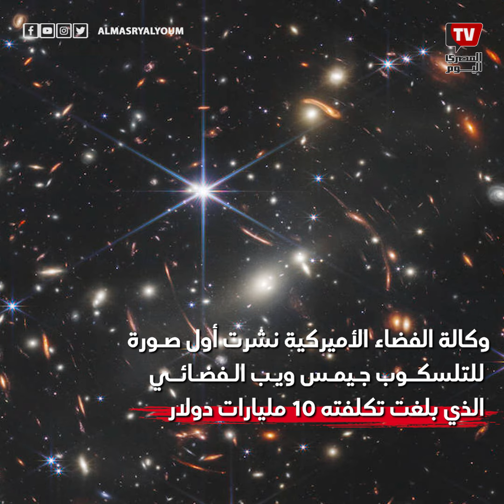نجوم وعوالم أخرى.. ناسا تكشف أعلى الصور وضوحا للكون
مونتاج : رانيا رمضان
للاشتراك في قناة «المصري اليوم» على يوتيوب: